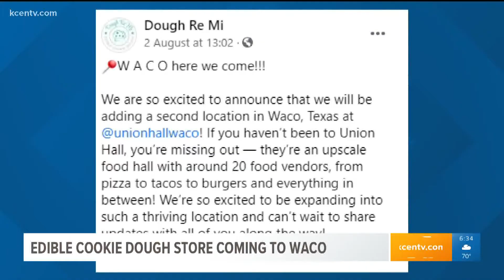Edible cookie dough store coming to Waco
Dough Re Mi in Belton announces via Facebook that the edible cookie company is expanding with a location at Union Hall in Waco coming soon.